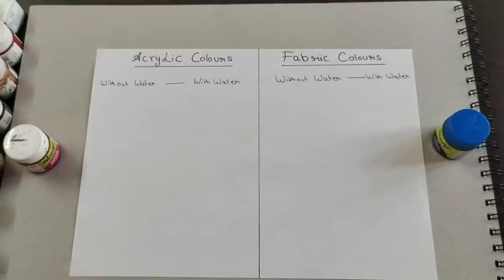Difference Between Acrylic and Fabric Colour | Which is Best | Tutorial for Beginners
In this Video I'll Tell you about whats the difference between Acrylic & Fabric Colours..How to Use? In Which Surface we have to use colour? How They work properly ..this video is for Beginners who have doubt how to use these colours .. I hope u like this video & its help for you.. Full Tutorial In Hindi.

Fevicryl Acrylic Colours
Fevicryl Fabric Colours
Medium 1
Water Brushes Pen
White Primer

Leather Shoes & Leather Bags Colors :--
Angelus Brand Acrylic Leather Black Paint Color
Angelus White Paint
Angelus Magenta Paint
Angelus Acrylic Paint Kit